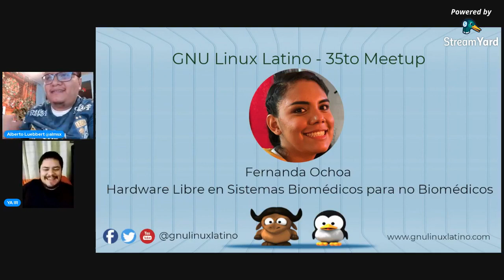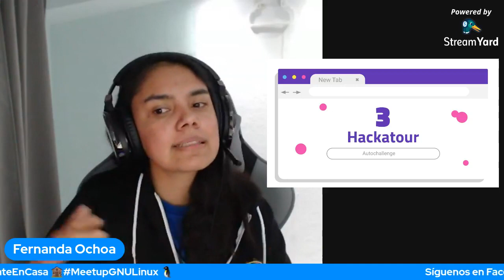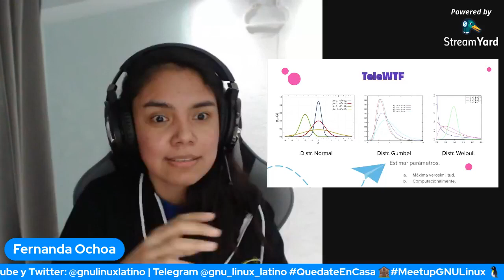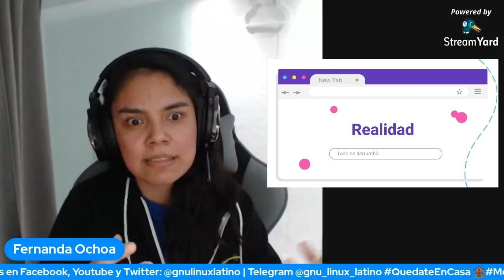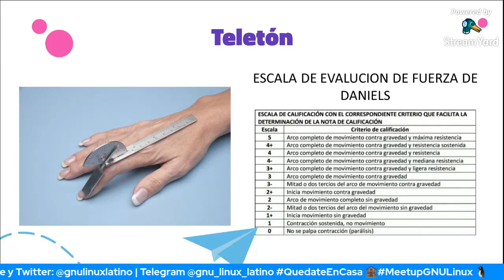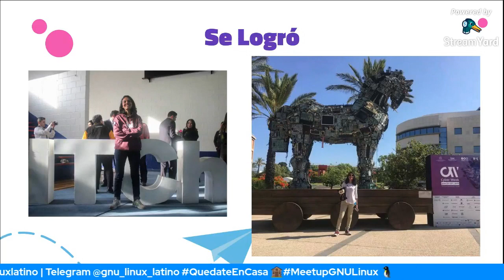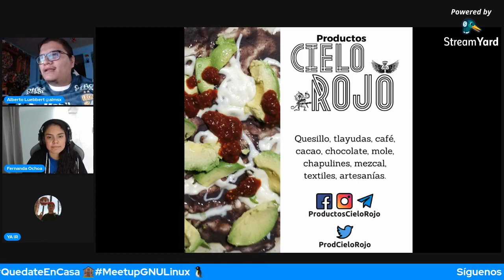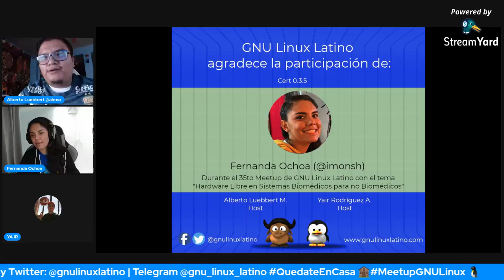Hardware Libre en Sistemas Biomédicos - 35to Meetup GNU Linux Latino / Fernanda Ochoa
¿Te gustaría aprender más sobre Hardware Libre y aplicarlo en Sistemas Biomédicos?

Fernanda Ochoa es nuestra invitada de esta noche y nos platicará de este importante tema, dando seguimiento a nuestras charlas anteriores en el mundo del Hardware Libre.